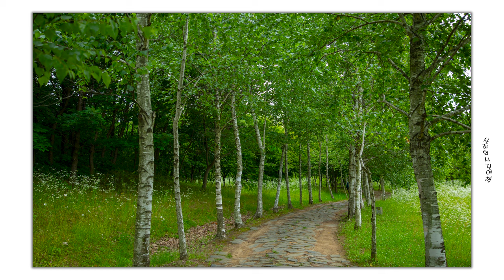"인천 드림파크 "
인천 드림파그 야생화단지. 자작나무
숲길도 좋고 힐링하고 왔습니다.
ES- You can`t Control who You Fall For
Victor Lundberg